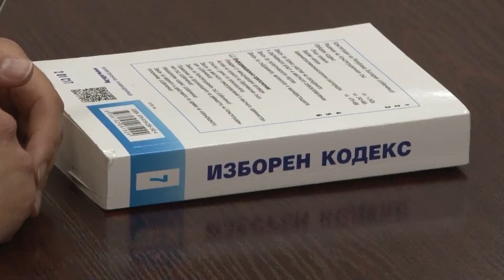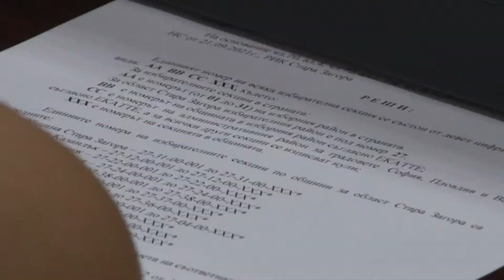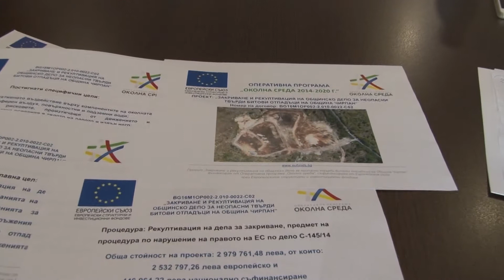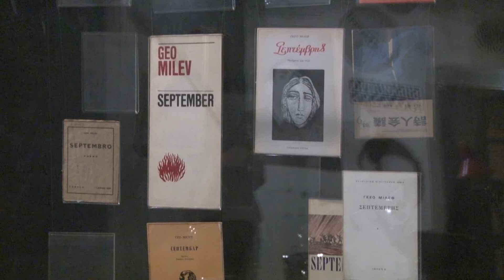27 09 2021 NEWS